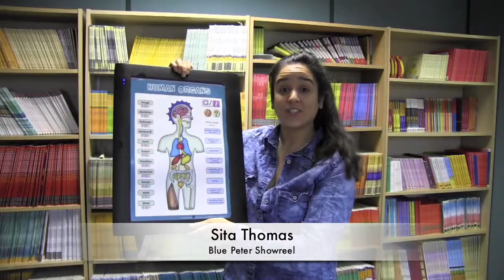Sita Blue Peter Showreel